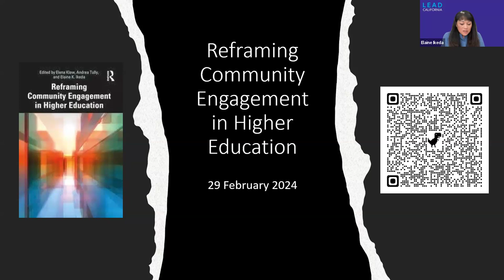Reframing Community Engagement in Higher Education: Meet the Authors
Please join us as we host a webinar conversation with book editors Elena Klaw, Andrea Tully, and Elaine K. Ikeda along with some of the chapter authors.

This timely book addresses assumptions and challenges inherent within community engagement as a catalyst for developing students’ sense of civic responsibility at a time of rampant social polarization.

Promoting academic development and life skills through the high-impact practice of service-learning, the book explores a new ecological framework for reflecting on and improving practice. This book describes new models, offers advice on coalition building, and presents the narratives of community-engaged professionals and faculty, offering a sense both of tensions inherent in this work and examples of initiatives in local contexts. Chapters primarily reflect on what action is required for fulfilling our public purpose and what’s holding us back.

This book provides guidance, examples, and benchmarks for best practices in community engagement that are particularly relevant to this time of crises and unrest and will be relevant to community-engaged professionals, higher education faculty, and college administrators.